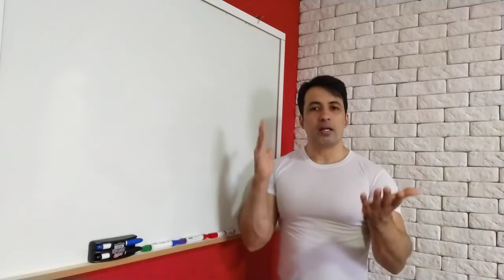carta do banco, cartão de crédito saques bloqueados na iq option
OLYMP30

Nesse vídeo você vai ver como pega a "carta do banco" pra poder liberar seus saques na corretora de opções binarias iq option.